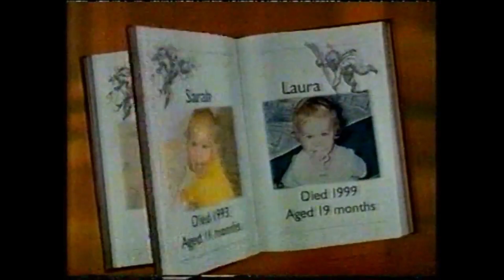Prime Television Newcastle Commercials 2005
has the same!

Recorded Off Prime Television Newcastle In 2005